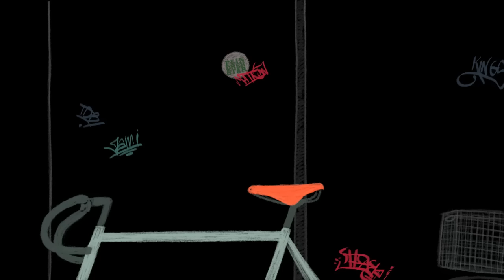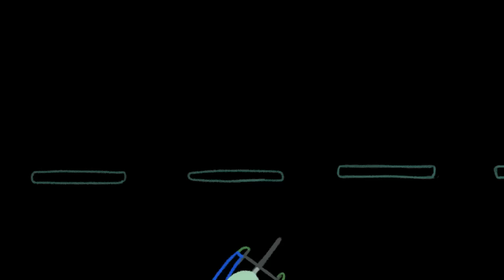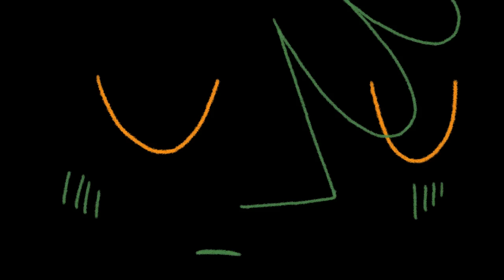Feindrehstar - From Bob to Stevie (feat. Dave Aju)